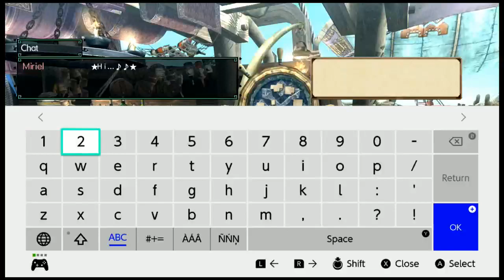Let's Play (Stream) Monster Hunter Generations Ultimate 2019-08-26